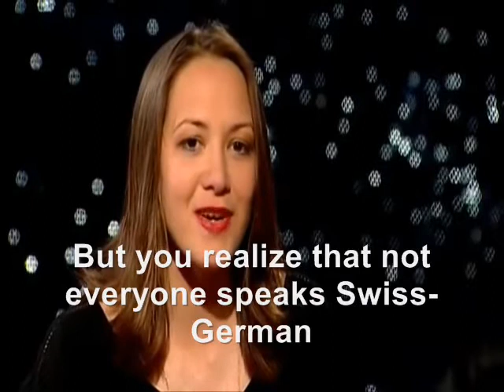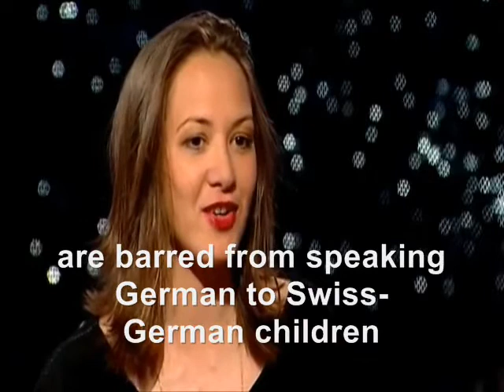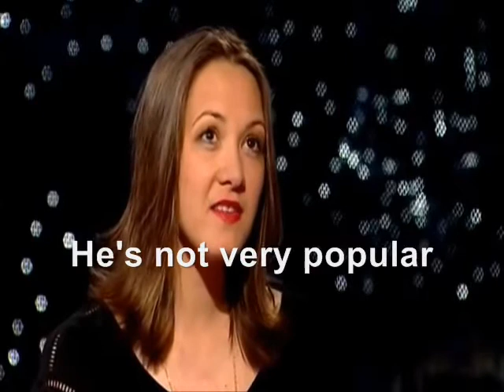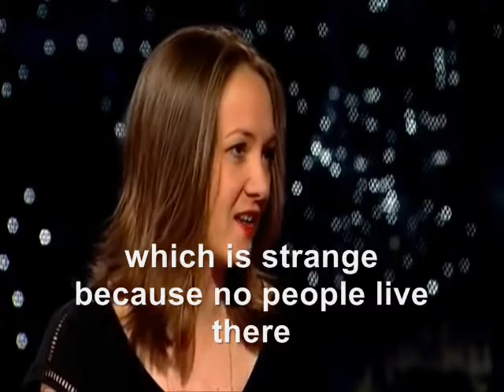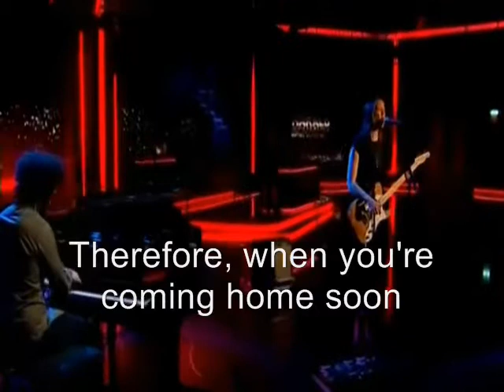Sophie Hunger @ Harald Schmidt (Engl Subs)